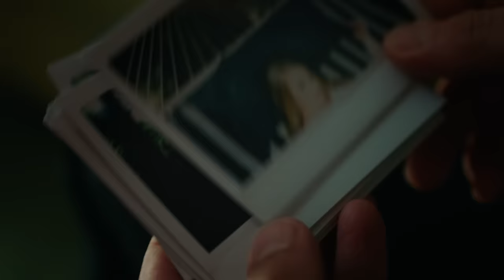RaeLynn - Lonely Call (Official Music Video)